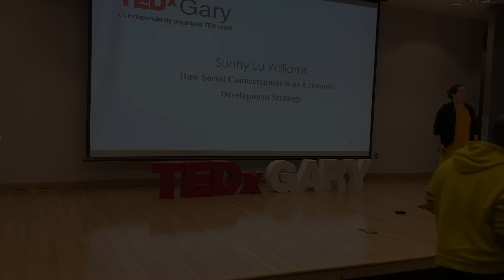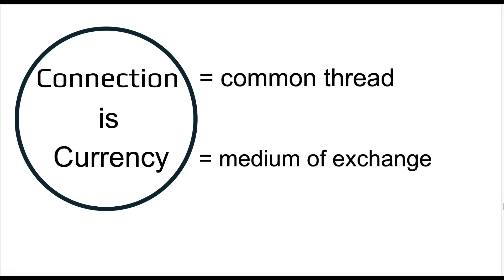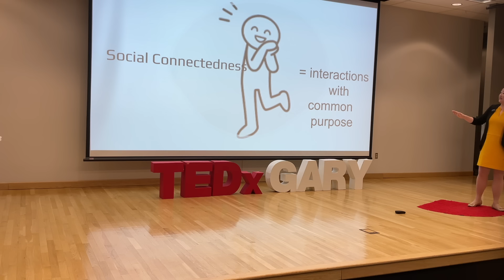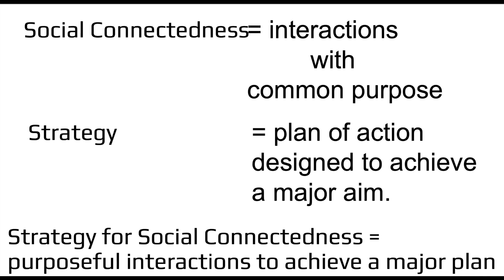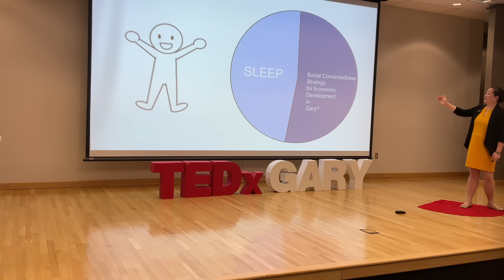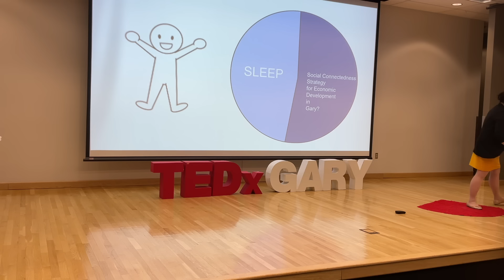How social connectedness is an economic development strategy | Sunny Lu Williams | TEDxGary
How Social Connectedness is an Economic Development Strategy is a talk about how we do not necessarily place value on the networks that we have. Shifting our mindset from time is money to social connection is currency and therefore valuable.
 TechServ is a consulting and project management firm focused on Public Health, Public Safety & Higher Education sectors supporting strategic planning, grants & program management, training and technical assistance, and technology enabled data collection and outcomes measurement.

Sunny earned a Bachelor of Liberal Arts from Purdue University, was a Hansard Scholar at the London School of Economics, and received an MBA from Indiana University’s Kelley School of Business.   Sunny has spent twenty years in business management,
new venture formation, and program design. This talk was given at a TEDx event using the TED conference format but independently organized by a local community.